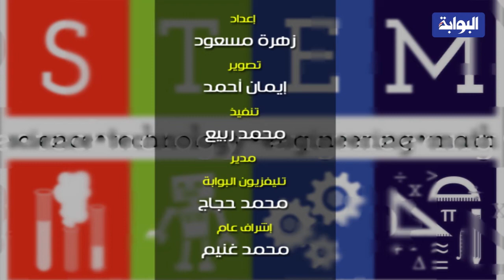تفاصيل النسبة المرنة لخريجي مدارس المتفوقين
شارك وزير التعليم العالي الدكتورخالدعبد الغفار في اجتماع لجنة التعليم والبحث العلمي بمجلس النواب لبحث إلغاء نظام النسبة المرنة لخريجي مدارس المتفوقين، وذلك بعد غضب الأهالي واستياء الطلاب، وتعرض لكم "البوابة نيوز" تفاصيل نظام النسبة المرنة ونتائج الإجتماع
إعداد:زهرة مسعود

مونتاج:محمد ربيع